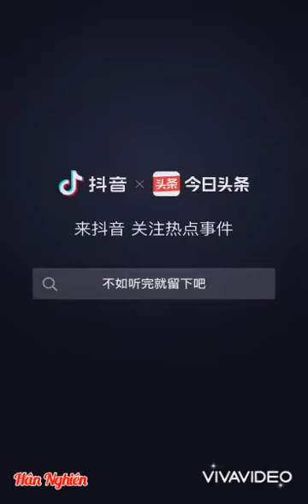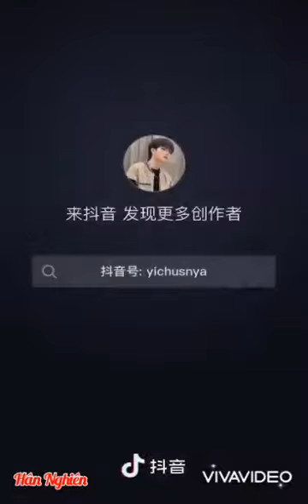[抖音] Dịch Xuyên 易川 - Tổng hợp các "Slow Motion | Part 2